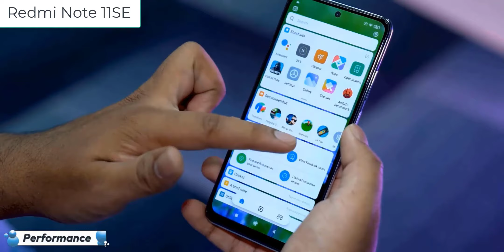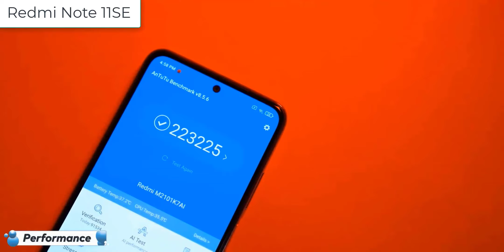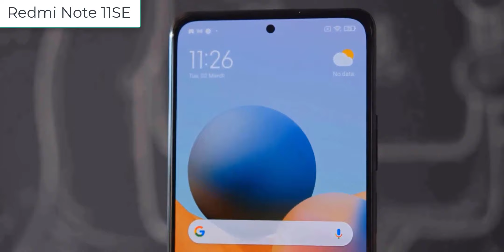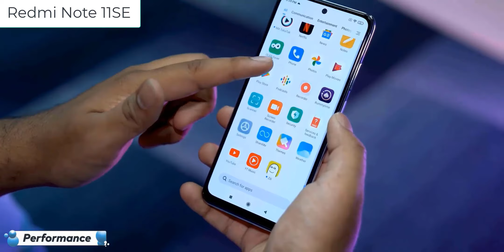১৩ হাজারে কিলার ফোন😍Redmi Note 11 Se Review|redmi note 11 se price in bangladesh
১৩ হাজারে কিলার ফোন😍Redmi Note 11 Se Review|redmi note 11 se price in bangladesh|redmi note 11 se bangla

Xiaomi Redmi Note 11 SE Price in Bangladesh
The Xiaomi Redmi Note 11 SE is now available in two variants (64/128GB/6/8GB RAM). Now, Xiaomi Redmi Note 11 SE Price is coming taka in Bangladesh. Redmi Note 11 SE (India) has a 5000mAh battery with fast charging. This device is running with Android 11 and is powered by the Mediatek Helio G95 (12 nm) chipset.

Model Xiaomi Redmi Note 11 SE
Price BDT. coming soon

Xiaomi Redmi Note 11 SE highlight
Xiaomi Redmi Note 11 SE will be launched in August 2022. The Redmi Note 11 SE India was launched with the model number unknown. Firstly, Its dimensional measure is 160.5 x 74.5 x 8.3 mm and the weight is 178.8 grams. Secondly, the Redmi Note 11 SE display is a 6.43-inch Super AMOLED panel with 1080 x 2400 pixels resolution. The display is protected with Corning Gorilla Glass. Thirdly and most importantly, It is powered by the Mediatek Helio G95 (12 nm) and runs with Android 11. Moreover, it has up to an Octa-core (2×2.05 GHz Cortex-A76 & 6×2.0 GHz Cortex-A55) CPU.

Xiaomi Redmi Note 11 SE highlight phone has a quad-camera setup on the back. This formation consists of 64MP wide, 8MP ultrawide, 2MP macro, and 2MP depth cameras. It has a 13MP selfie camera inside the punch hole of the display. The video recording capability is 4K@30fps, and 1080p@30/60fps. Its RAM and ROM have three (64GB/6GB, 128GB/6GB, 128GB/8GB) variants. On the other hand, it can not support microSDXC on using a shared SIM slot. Certainly, Redmi Note 11 SE highlight has a 5000mAh battery with fast charging. It has a dual nano-SIM card slot. That is to say, Redmi Note 11 SE highlight is 2G/3G/4G supportable. The fingerprint sensor is side-mounted.

On the other hand, among the other features, there is WLAN, Bluetooth, USB port, and Face unlock.

00:00 | Intro with
           | Design & Build Quality
           | Display Quality
           | Performance
           | camera quality
           | price and launch date
           | Good-bye